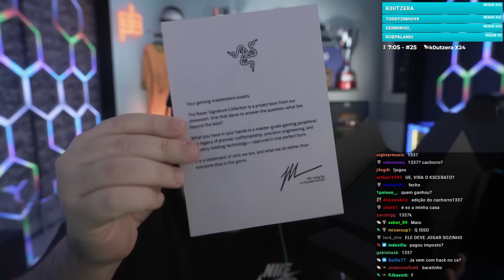GAULES COMPROU O MOUSE MAIS CARO DO MUNDO * Mouse Razer SIGNATURE EDITION *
🟣 Lives na roxinha: /Gaules

00:00 : SALVEEEE TRIBO!
00:05 : DEIXE SEU LIKE!
00:20 : INSCREVA-SE NO CANAL!